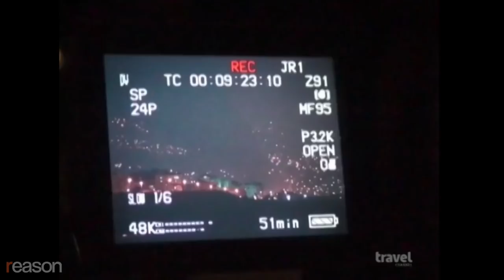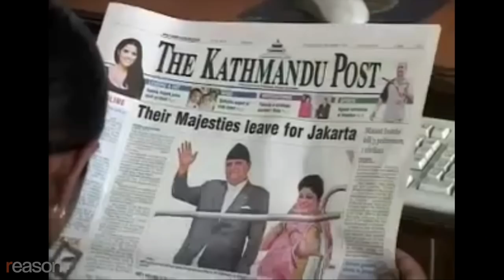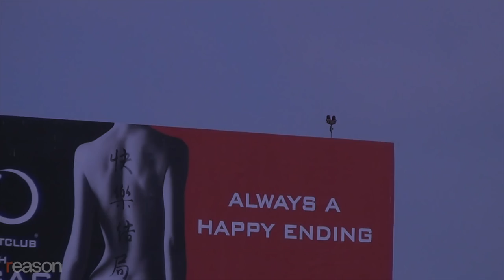Travel Shows Were Boring as F*ck. Then Came Anthony Bourdain.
Once upon a time, travel shows were stodgy as fuck. Television tourism was populated with pleasant, proper people who strolled the Champs-Élysées or the beaches of Rio to show you how to do pleasant, proper, prepackaged things.

Until the 1990s, travel shows were mostly about watching a trusted host sniffing his way through fine wineries, meandering through Baroque Period museums, lounging around four-star hotels, and indulging in the sensual pleasures of eating familiar fare with the right fork at the right restaurant, and always with the right kind of people.

Then came Anthony Bourdain. He began every show with a parental advisory warning and was 10 times snarkier than all the other hosts put together. His punk nonchalance stuck out like a middle finger to every travel show that went before him. He savaged rival chefs by name and held in righteous contempt every culinary fad and pompous ideology that stood in the way of pure food enjoyment.

I liked him immediately.

For all the books he wrote and the shows he narrated, Bourdain left without a word of explanation. So I'm left with a sense of loss. And an a enduring gratitude for the recorded memory of a life lived spectacularly.

Produced by Todd Krainin